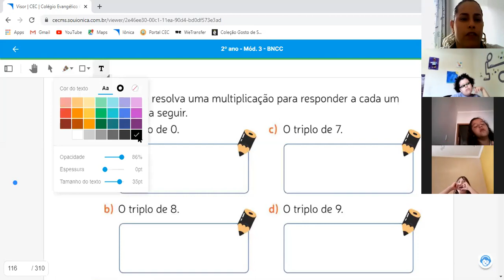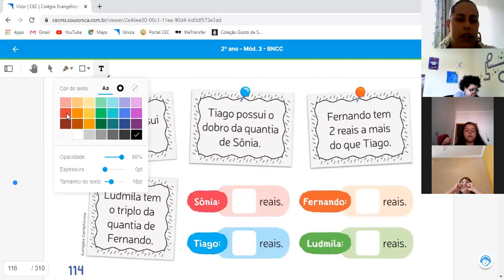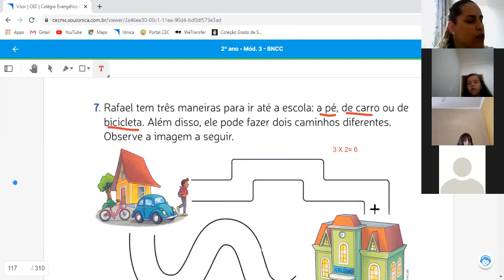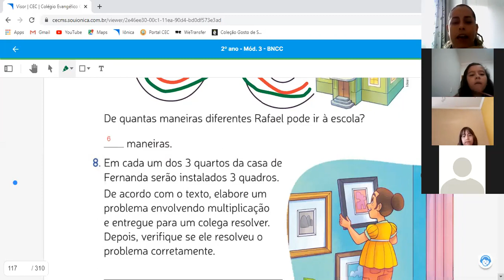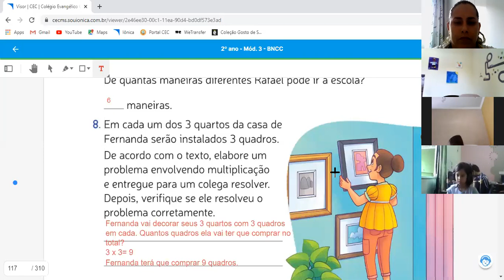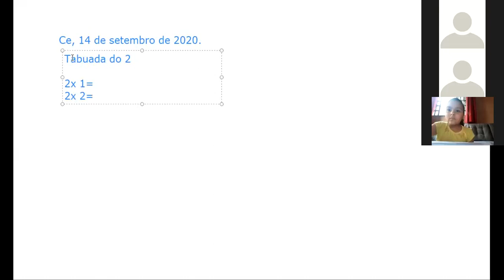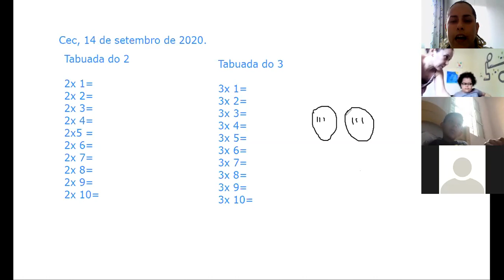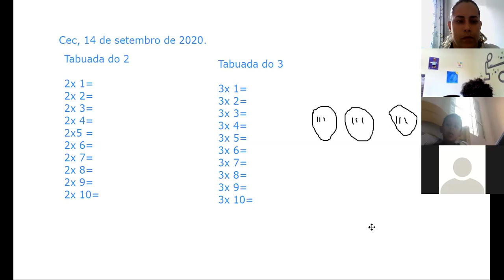2ºA 14 09 Matemática